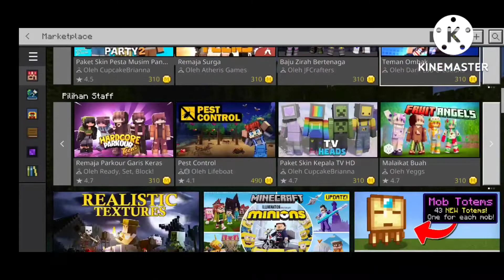bertualang minecraft.dinosaurs age.